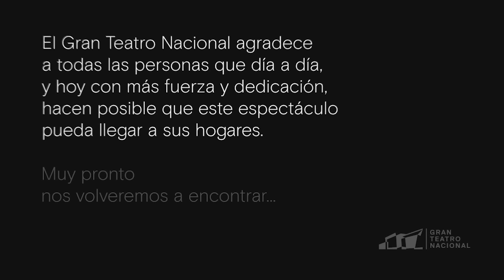Retablo Afroperuano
¡Retablo Afroperuano en el DíaInternacionalDeLaDanza! El Ballet Folclórico Nacional del Perú nos presenta un espectáculo de danzas, música y décimas que nos lleva a vivir una experiencia de encuentro con la cultura afroperuana.